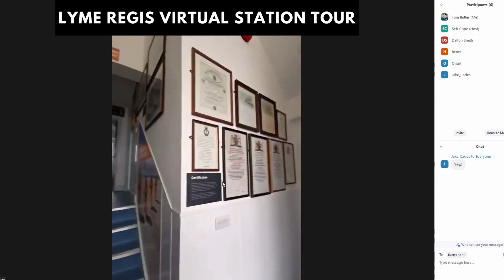Lyme Regis Virtual Tour in 55 seconds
Our season 1 was based in Lyme Regis, so they invited me & a few of my fellow crew from ROBLOX along for a virtual tour.

Thank you very much to Seb & Petrina for offering us this opportunity!